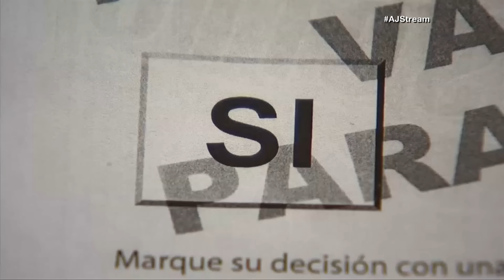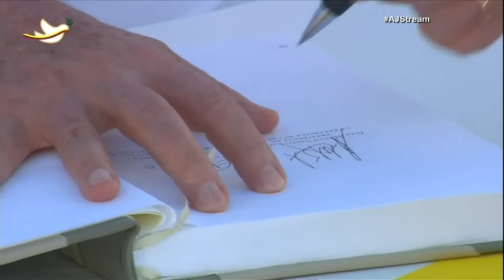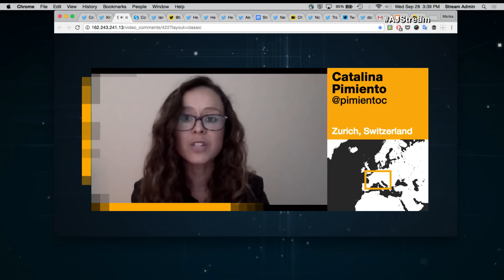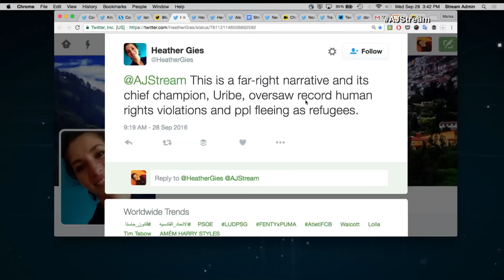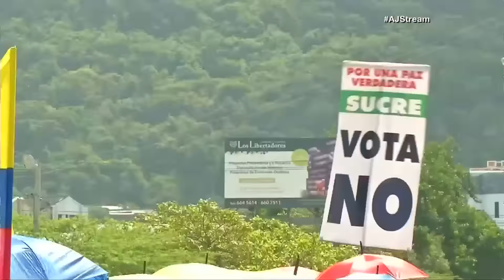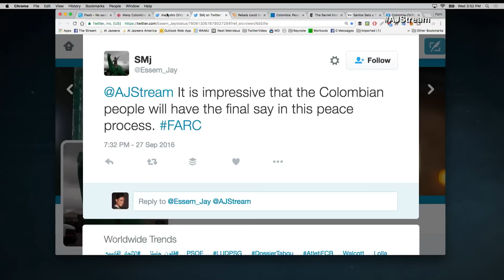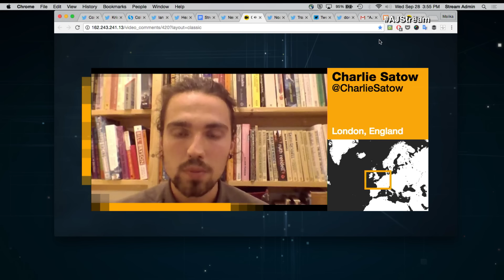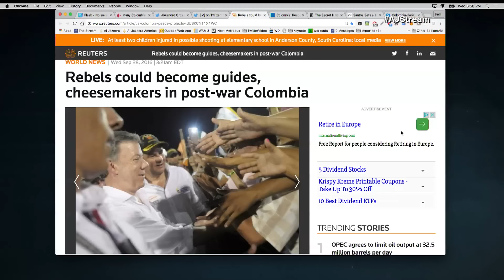The Stream - Colombia, FARC end civil war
On The Stream: Will Colombian voters accept their government's historic peace deal with FARC rebels?

Thumbnail: Colombian President Juan Manuel Santos and FARC leader Rodrigo Londono shake hands at a ceremony in Cartagena on Monday after signing a peace deal ending a 52-year civil war. (REUTERS/JOHN VIZCAINO)